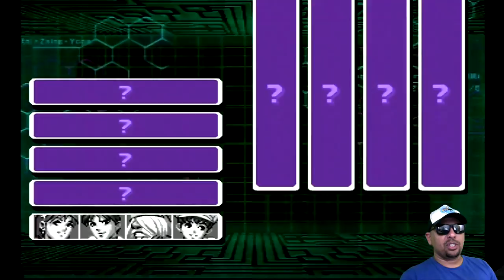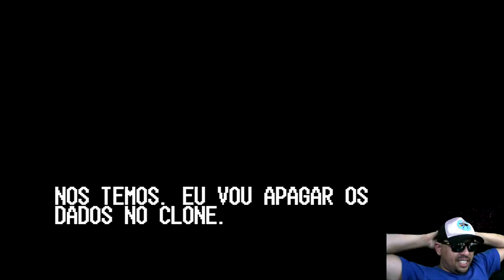KOF99 - A Evolução da Série no Dreamcast (Tio John Fight) EP.102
Fala galera, hoje trago pra vocês o game The King of Fighters 99 Evolution, do Sega Dreamcast. Essa versão, assim como KOF Dream Match 99, também trouxe gráficos 3d nos cenários e sprites 2d nos personagens, mantendo a mesma jogabilidade e golpes do arcade.
Conhece esse game? Então vem comigo ^^